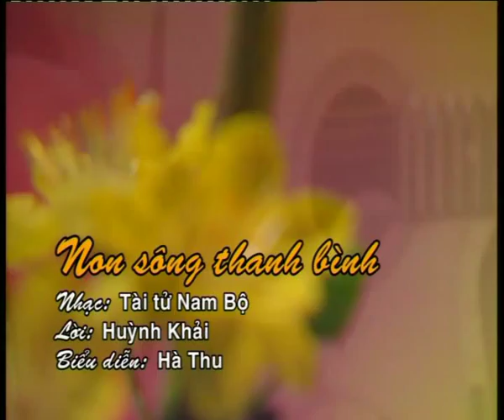Ha Thu Non Song Thanh Binh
Bài ca: NON SÔNG THANH BÌNH
Sáng tác: Huỳnh Khải.
Điệu : Đảo Ngũ Cung -- Nam Xuân
Ca sĩ: Hà Thu; Dàn nhạc: Huỳnh Khải, Hải Phượng, Phú Cường, Minh Thành.

(Điệu Đảo Ngũ Cung, 12 câu, dây hò tư, nhịp vừa, tiết tấu rộn ràng)
1. Non  sông
Việt Nam một dãi nối liền
2. Đất Trời biển khơi
Tứ xứ Lạng tới Cà Mau
3. Lạc Long Âu Cơ
Thuở xưa xác lập cơ đồ
4. Truyền nối các vua Hùng
Cho trống đồng âm vang
5. Gương chống ngoại bang
Biết bao chí sỹ anh hùng
6. Cho Nam Quốc sơn hà
Mãi mãi là của ta
7. Ba mươi năm  giành độc lập tự do
Vâng theo lời của Bác Hồ
8. Trai gái lên đường
Đi giải phóng quê hương
9. Từ khi thống nhất quốc gia
Ba mươi năm Nam Bắc một nhà
10. Đoàn kết thái hòa
Một lòng chung sức.
11. Nhớ ngày vui đại thắng
Tề tụ  nữ tú nam thanh
12. Nô nức yến anh
Cùng hát lời chúc xuân.

(Chuyển Nam xuân, 8 câu, dây hò tư, nhịp chậm vừa, tiết tấu khoan thai, dịu dàng)
1) Xuân
Thanh bình Đất Trời vào xuân
2. Rộ nở muôn hoa
Người người  hân hoan
3. Nông thôn đến thị thành
Cờ sao bay rợp
4. Nhạc khúc  xây đời
Đẹp giàu văn minh
5. Chào nhau tay bắt
mặt mừng chúc câu phước hạnh
6. Tặng nhau quả đầu mùa
gửi cùng  niềm tin
7. Xa nhau xa muôn dặm
Vẫn cùng  bọc trứng Âu Cơ
8. Bắc Nam vui ngày sum hợp

(Lời ca viết cho tiết mục mở đầu chương trình khai mạc Liên Hoan Văn Hóa Nghệ Thuật Dân Gian 2005, Chào mừng 30 năm Giải Phóng Miền Nam Thống nhất đất nước. Lúc 20 giờ 15, ngày 30/04/2005).